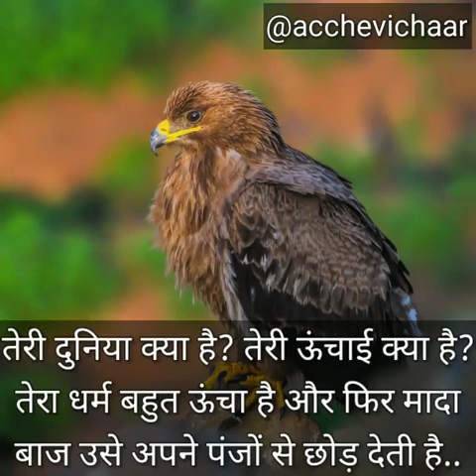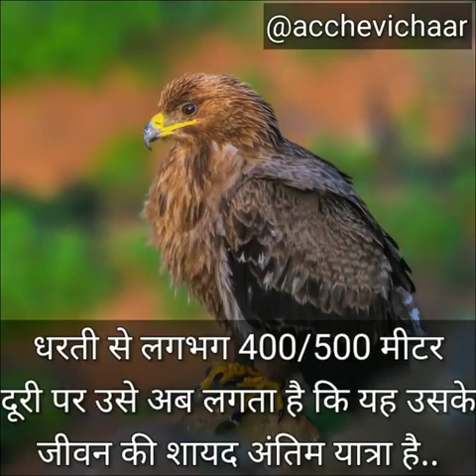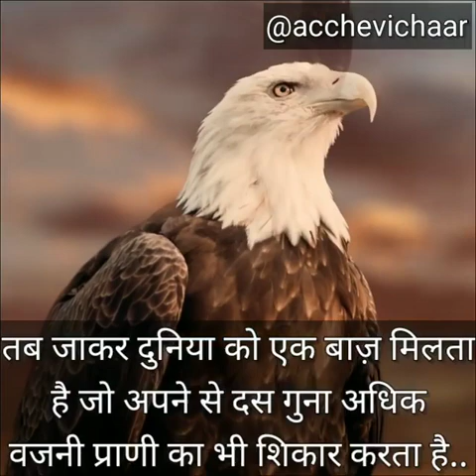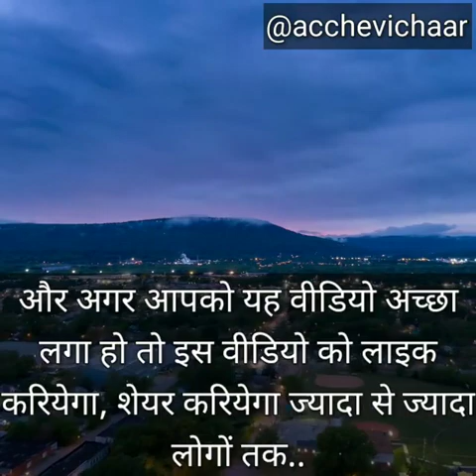apne bacho ko मजबूत बनाय youtube#